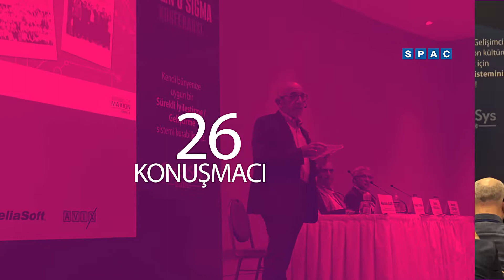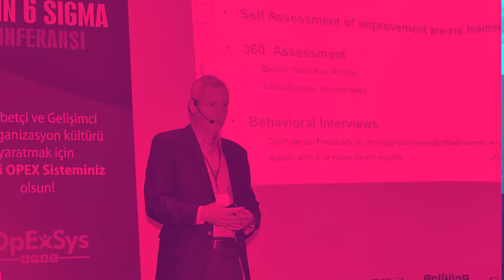SPAC DANIŞMANLIK 7. YALIN ALTI SİGMA KONFERANSI